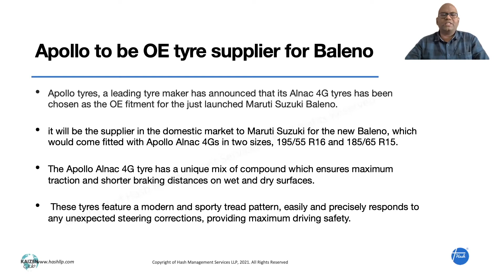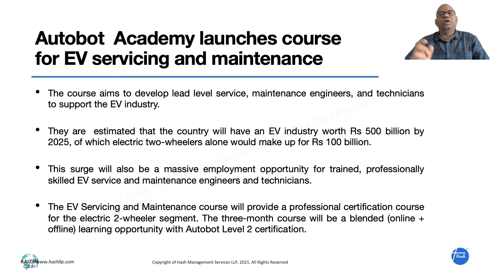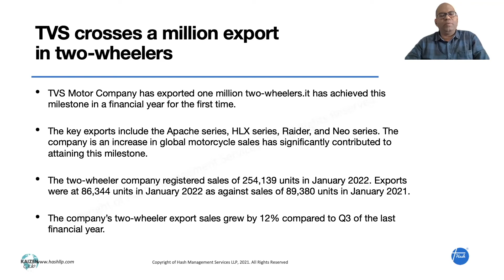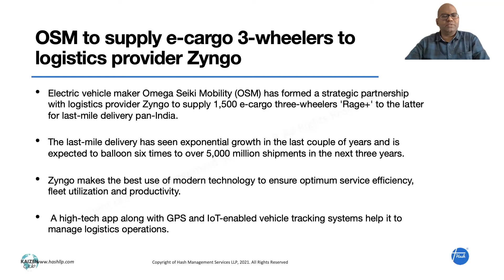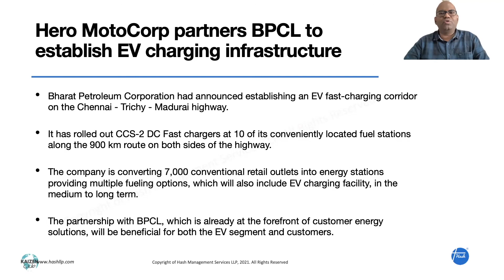Weekly News 8 - Indian Manufacturing Sector - English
Hash works with some of India’s largest manufacturing companies. Hash provides training and assists clients on on Creating Continuous Flow, Just In Time Production, kaizen, Kanban, 5S Implementation and Single Minute Exchange of Dies (SMED) and other tools.

Source for the news: Economic Times Website, Business Line Website and Autocar Professional Website